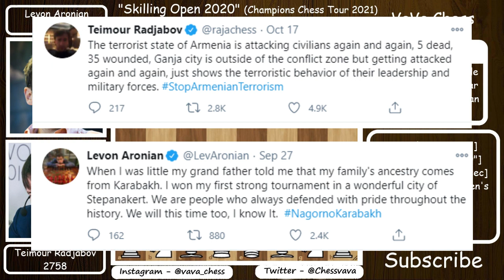Military War At Border... Chess War Online || Radjabov vs Aronian || Skilling Open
Teimour Radjabov vs Levon Aronian || Azerbaijan vs Armenia || Round 7 || Skilling Open

This chess game was played between Teimour Radjabov and Levon Aronian. It was played in Skilling Open 2020. This is the first tournament of the Champions Chess Tour 2021.

Photo Credit
1. FIDE
2. Lennart Ootes

Mentions - @agadmator @imrodericknava @STLChessClub @Chess24 @ChessBaseIndiachannel @GothamChess @AnishGiriOfficial @TeimourRadjabovChess @SamayRainaOfficial @ChessMC @SurenAghabekyan @ChesswithGabriel @chess @TeamSadey @PauandJemandFriends @janellemaefraynaofficial6384 @eric-rosen @PowerPlayChess @AzerbaijanTVM @ArmenianPublicTV